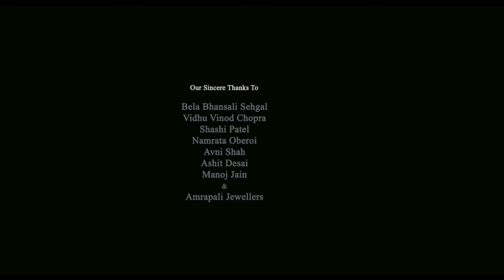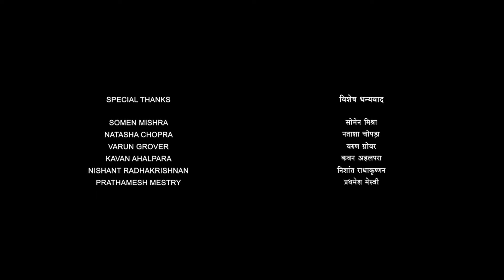Happy New Year Full Movie | Shah Rukh Khan | Deepika Padukone | Sonu Sood | Review & Fact